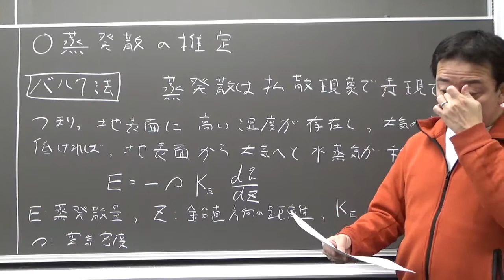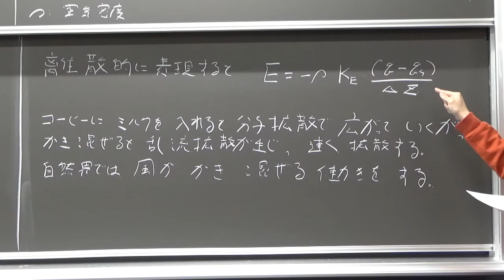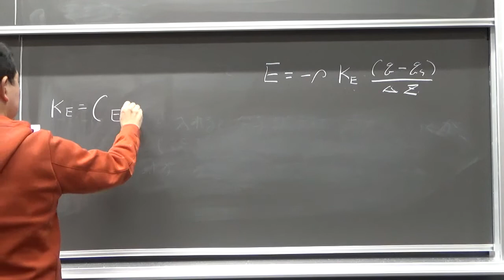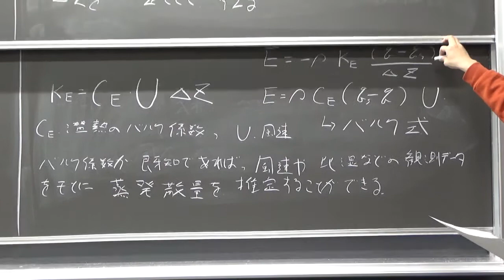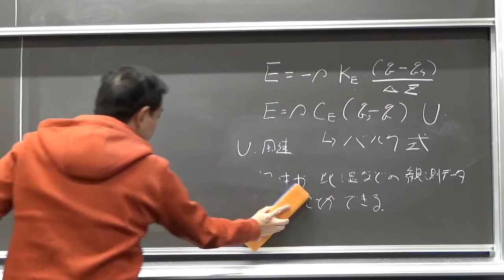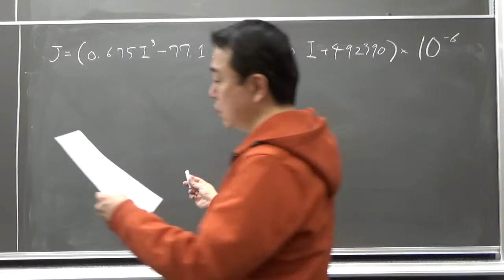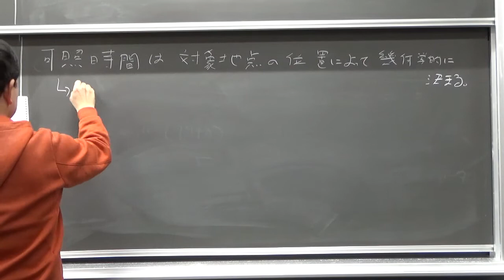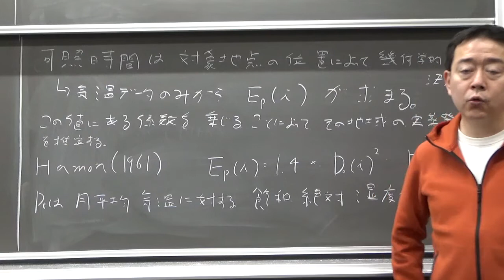河海工学 No 5 「蒸発散2」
富山県立大学 環境・社会基盤工学科 准教授　呉修一
講義の撮影動画です。